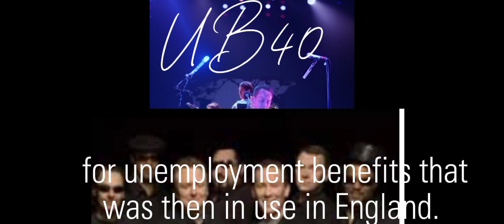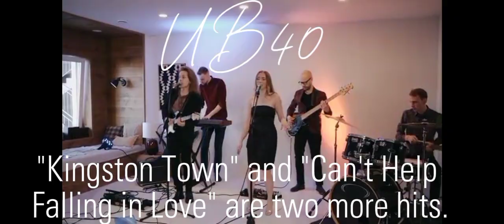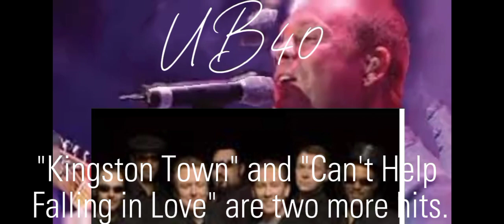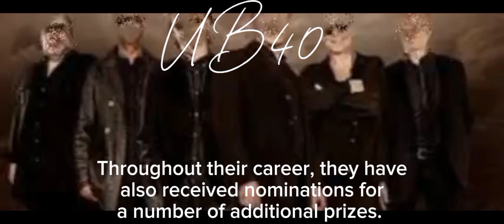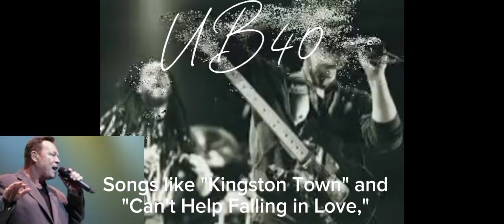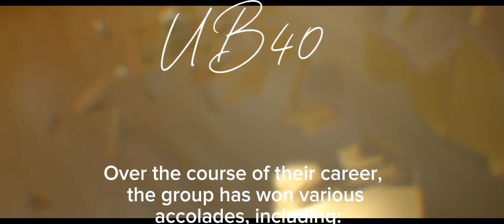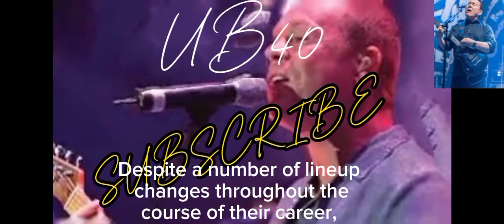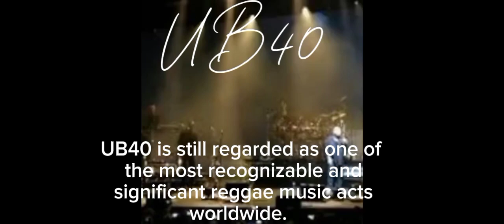British reggae band UB40 was founded in Birmingham in 1978.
Their name was derived from the name of the application

 for unemployment benefits that was then in use in England.

Ali Campbell, Robin Campbell, Earl Falconer, Brian Travers, Jimmy Brown, Norman Hassan, Mickey Virtue,

and Astro were the eight most well-known members of the group.

 A cover of a Neil Diamond song, "Red Red Wine" is one of UB40's biggest hits.

meditationmusic musicnews avamaxsweetbutpsycholyrics relaxingmusic aurora u  After being published in 1983, the song shot to the top of multiple countries' charts

 and enjoyed great global popularity.

"Kingston Town" and "Can't Help Falling in Love" are two more hits.

 UB40 has received multiple honors, including the Best British Group Brit Award in 1984 and 1986.

 Throughout their career, they have also received nominations for a number of additional prizes.

 Even after a number of lineup changes over the years,

UB40 is still regarded as one of the most recognizable reggae music icons in the UK.

 UB40 had several additional successes in addition to "Red Red Wine" that were well-known

 and enjoyed economic success.  Songs like "Kingston Town" and "Can't Help Falling in Love,"

which were featured on the soundtrack of the 1993 movie "Sliver,"

were also very successful.

Over the course of their career, the group has won various accolades, including:

 Brit Award winners in 1984 and 1986 for Best British Group.

 1984's "Red Red Wine" won the Ivor Novello Award for International Hit of the Year.

 In 1985, they won the Grammy Award for Best Reggae Album for their album "Labor of Love".

 A number of national and international honors were given to UB40

in recognition of their contributions to reggae music.

 Despite a number of lineup changes throughout the course of their career,

UB40 is still regarded as one of the most recognizable and significant reggae music acts worldwide.

Music lovers of several generations continue to value their compositions.